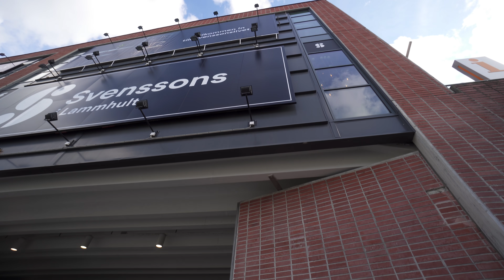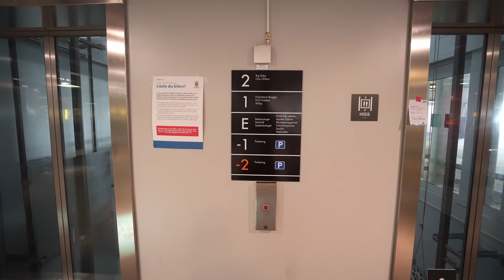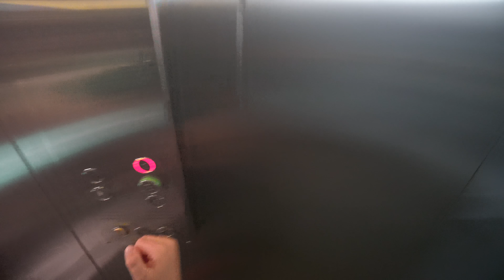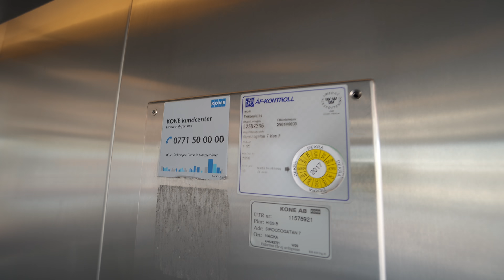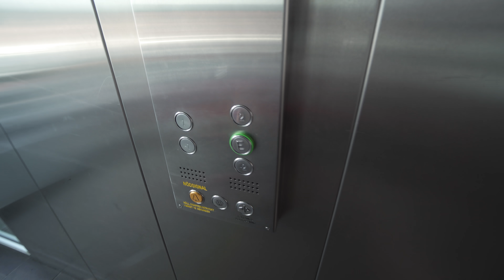Sweden, Stockholm, Siroccogatan 7, Sickla Köpkvarter, 10X escalator , 2X elevator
escalator 0:40 , 1:20 , 2:18 , 2:48 , 3:40 , 4:12 , 4:44 , 5:52 , 8:00 , 8:20 ,, elevator  , 11:30 ,  13:58